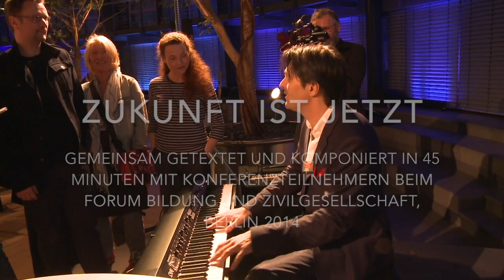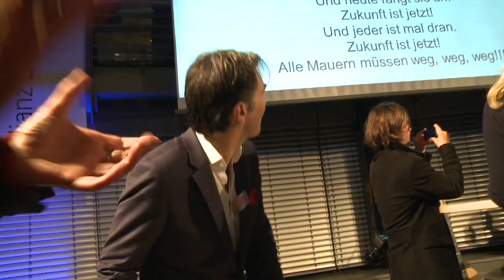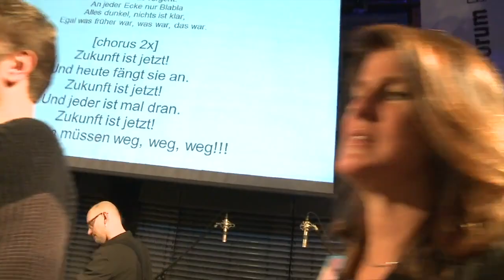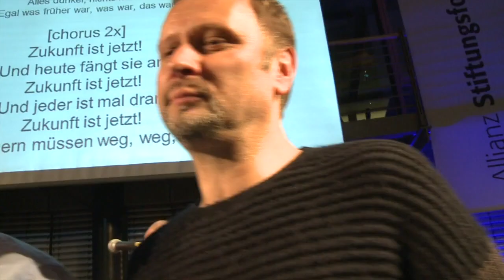ZUKUNFT IST JETZT (gemeinsames Songwriting)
Gemeinsames Songwriting auf der Konferenz "Walls to Fall", Forum Bildung und Zivilgesellschaft im Allianz Forum, Oktober 2014.